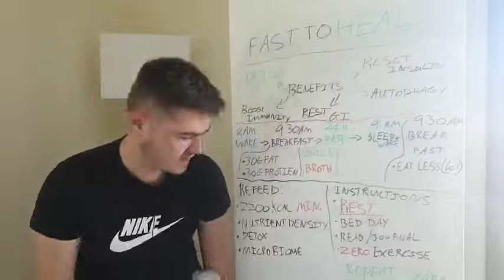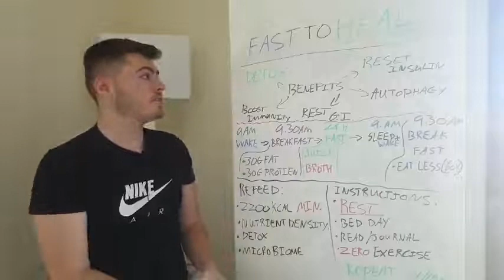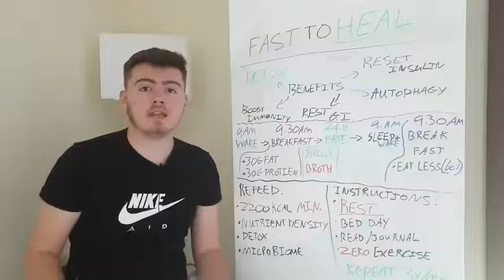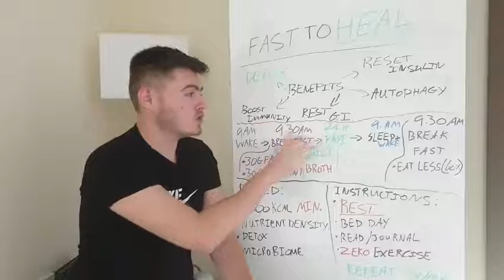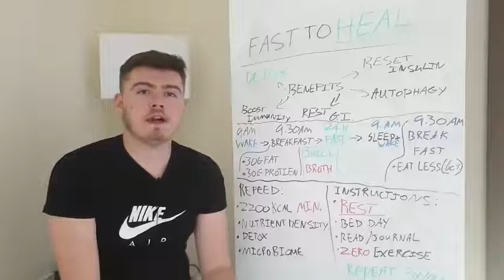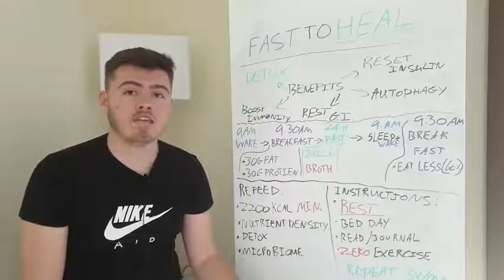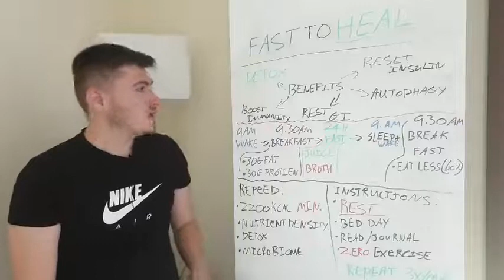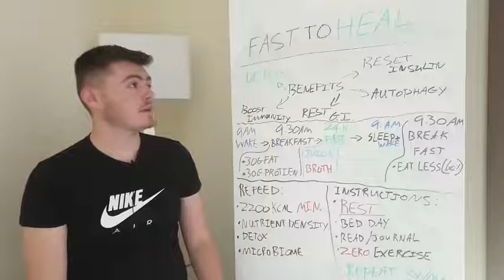How To Fast (SAFELY) To Heal: Lose Weight, Improve Energy Levels & More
In this quick video, I'm going to show you how to fast (safely) heal. By fasting, you'll be able to heal, improve your energy levels, and more.

fasting is a powerful way to heal your body and improve your health overall. In this quick video, I'm going to show you how to fast (safely) so that you can achieve the same results as fasting for prolonged periods of time. Fasting is a great way to get your body into a healthy state and start optimising your health!

You've probably heard about the innumerable benefits of fasting

But if you find yourself thinking

"I WANT the benefits of fasting but I'm not sure how to do that SAFELY with chronic health problems"

I've got your back

You see, I used fasting as a part of my healing process to overcome several of my chronic symptoms

Simplicity is often the highest form of sophistication.

And when it comes to fasting, keeping it simple and just drinking water is simple and effective.

But if you're a little fragile already,

A water fast can be the last thing your body needs.

It's a fine line between fasting for the benefit

And starving for harm

I've made these mistakes already, so you don't have to.

I've built a fasting protocol that will give you 90% of the benefits of fasting

with 90% less risk.

Those are pretty good numbers...

But it gets better

This way of fasting is not only SAFER

It's also FAR more effective for those with Adrenal Fatigue, CFS, and Chronic Digestive Disorders

Sounds interesting?